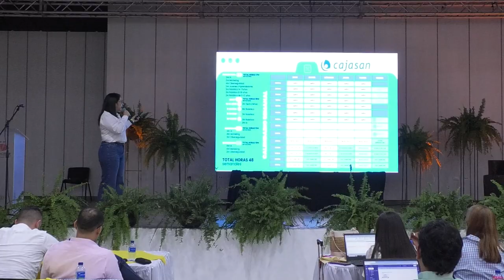COMFACESAR ES SEDE DE LA RED DE EMPLEO DE LAS CAJAS DE COMPENSACIÓN DEL PAÍS